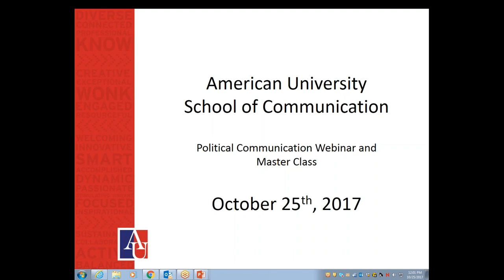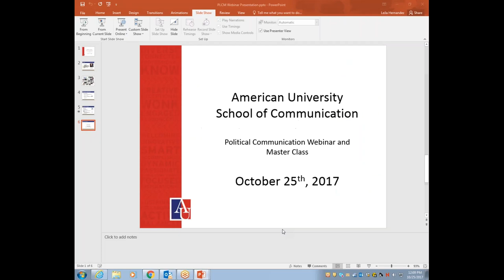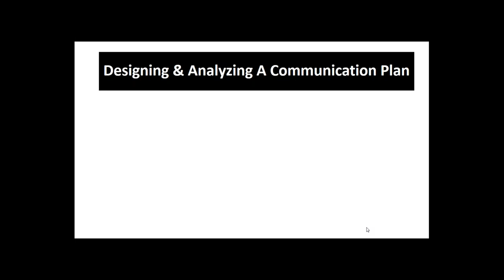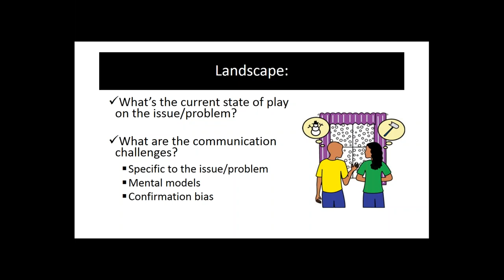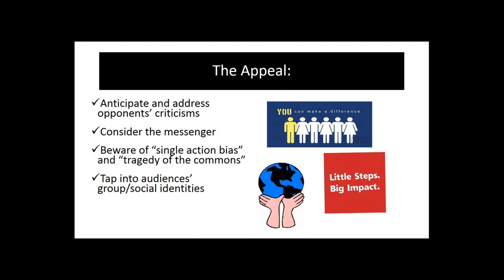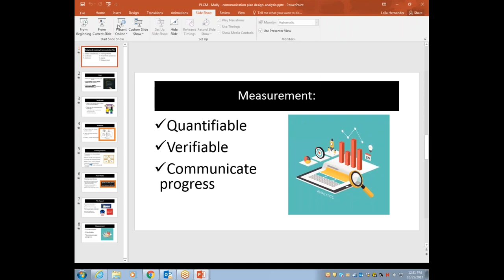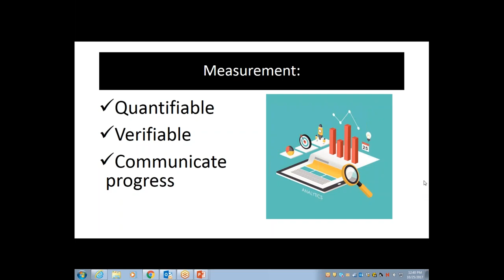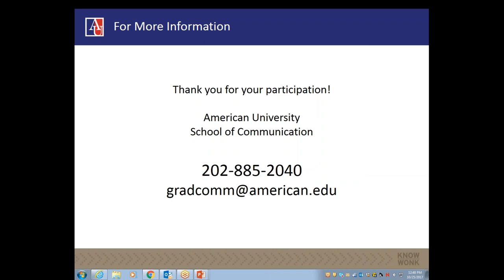Master's Degree in Political Communication Webinar & Masterclass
Learn about our graduate program in political communication, the application process, funding options, and more. Then enjoy a masterclass on designing and analyzing a communication plan from program co-director professor Molly O’Rourke.